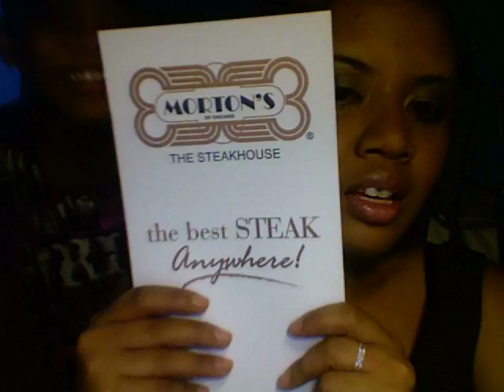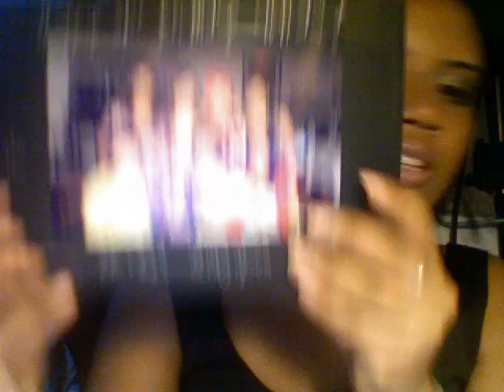Birthday surprise/gift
please pardon my excitement.